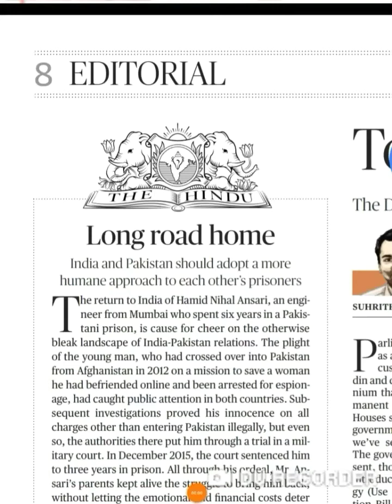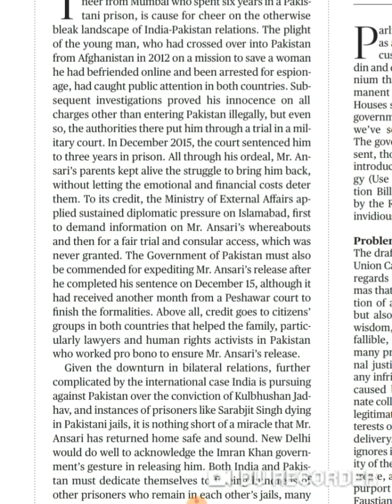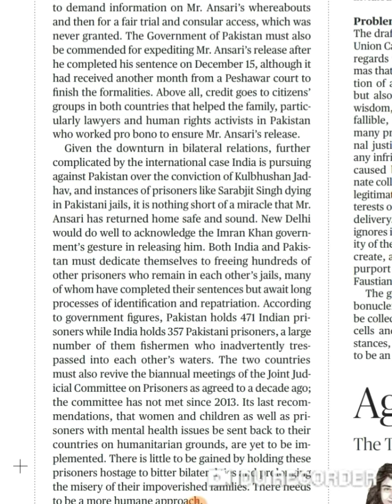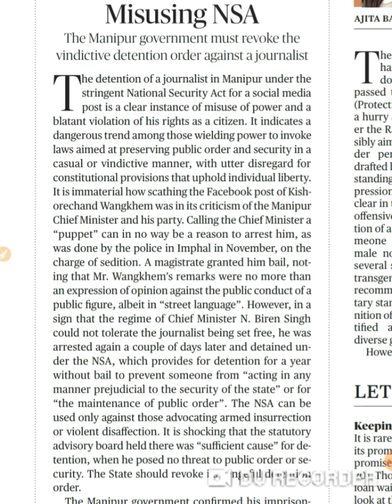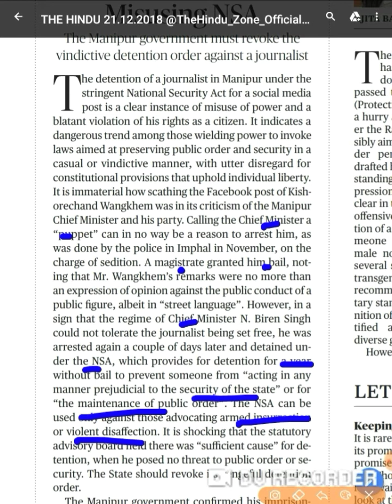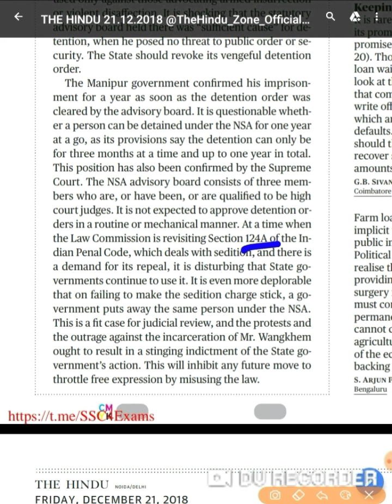థ హిందు ఎడిటోరియల్ 21 డిసెంబర్ 2018 ఎనాలిసిస్ తెలుగు లో The Hindu Editorial Analysis in Telugu